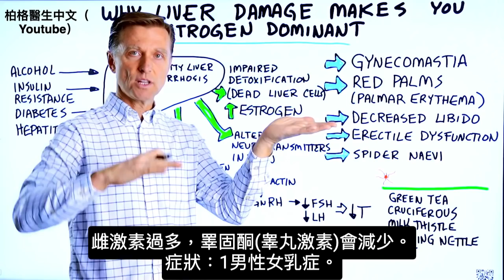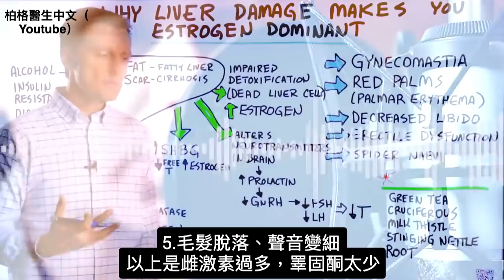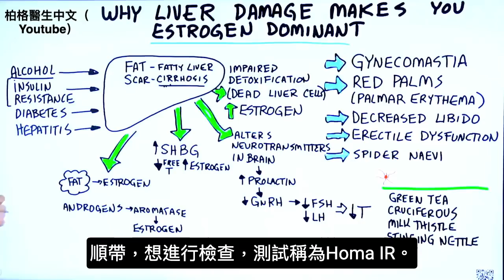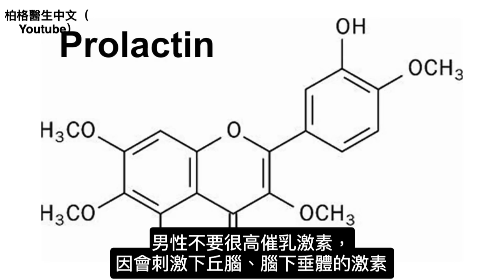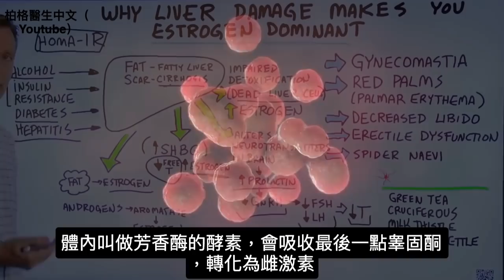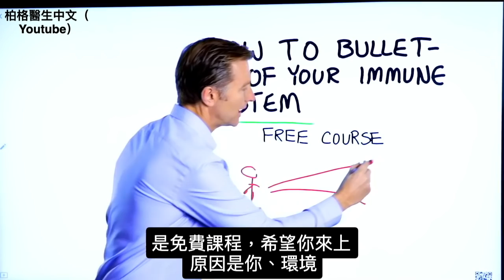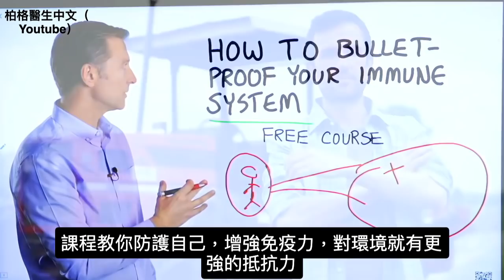(男人1).肝功能對睾固酮,性功能,雌激素影響?柏格醫生Dr Berg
柏格醫生Dr Berg討論男性的肝損傷和雌激素,睾固酮及性功能關聯。為什麼肝損傷會使雌激素過高？
有許多男人肝臟損傷而不知。第一個癥狀是雌激素過多，積累了太多的雌激素，會降低睾固酮（睾丸激素）。
時間標記：
0:09肝功能損傷
1:25肝硬化
3:33荷爾蒙和精蟲數量的關係
4:47脫胰島素阻抗

雌激素過多會有那些症狀：
1男性女乳症
2.紅掌
3降低性慾，破壞性功能
4.蜘蛛痣
5.毛髮脫落
6.聲音變細、 變高

肝硬化並非一天形成的，大致過程為：
肝發炎脂--肪肝--肝臟疤痕組織--門靜脈高壓症(portal hypertension)--其他併發症

肝硬化的主因：
1.長期飲酒
2.胰島素抗阻 。
3.糖尿病
4.肝發炎

當肝臟受損時，排毒功能會受損。因此，肝臟無法擺脫雌激素的積累。

肝損傷也可以改變神經遞質，這改變多巴胺和催乳素的平衡，降低睾丸激素。

肥胖或超重也會導致睾丸激素低，因脂肪細胞產生雌激素。

芳香酶可以將雄激素轉化為雌激素的酶。
不要等到你被診斷出患有脂肪肝或肝硬化，要改善飲食、維護健康。

食物降低胰島素抗阻、抑制芳香酶:
1.十字花科蔬菜 (Cruciferous vegetables)
2.水飛薊 (Milk thistle)
3.刺蕁麻(Stinging nettle root)

艾瑞克柏格(Dr Eric Berg)醫生介紹：
56歲，脊椎醫生， 他是弗吉尼亞州、加利福尼亞州和路易斯安那州的3州脊椎科醫生，￼執照一直維持有效。他是全球知名的健康生酮飲食和斷食專家，也是《新體型指南》和KB Publishing出版書作者。